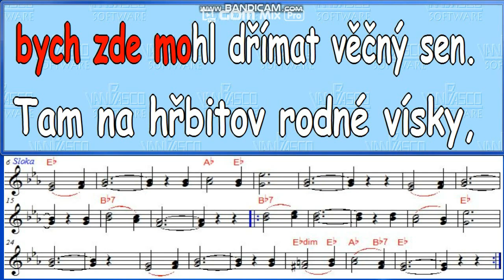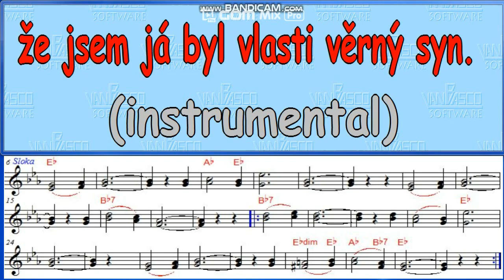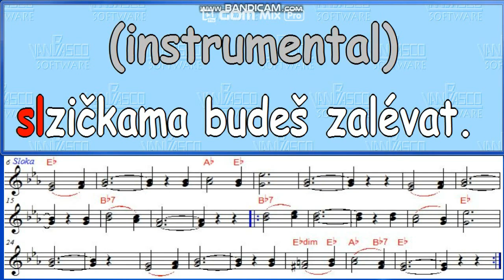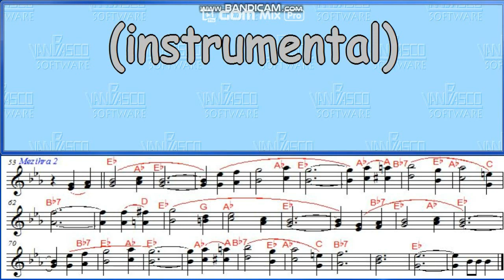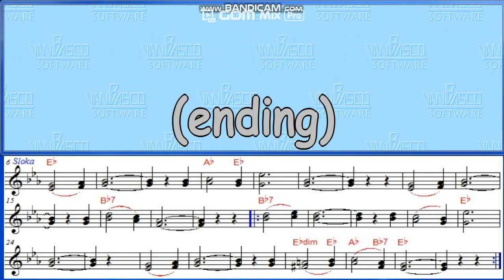Až já budu muset umřít karaoke